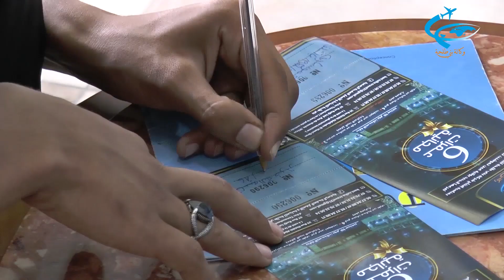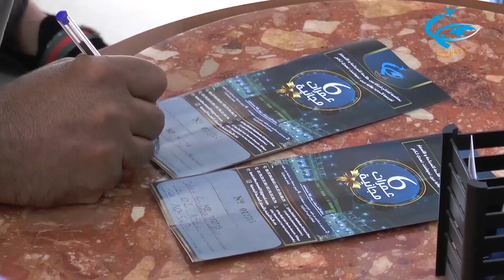مرحبًا بكم في وكالة بني طلحة والتسجيل في الطومبولة 6 عمرات مجانية